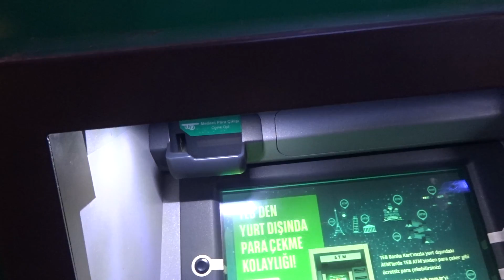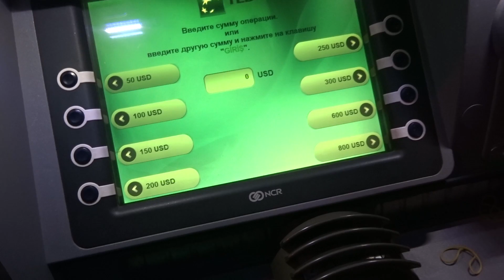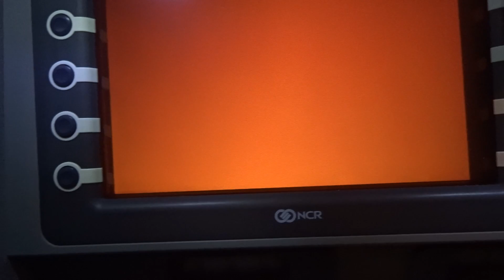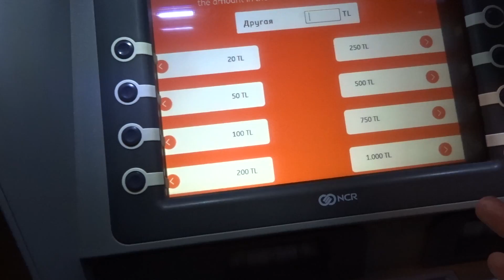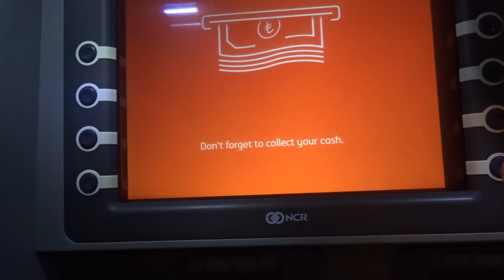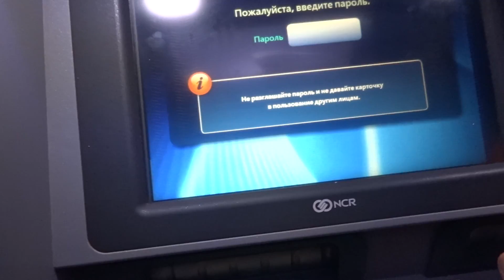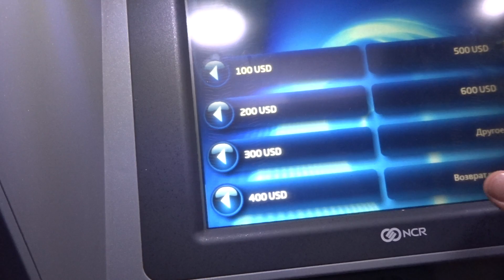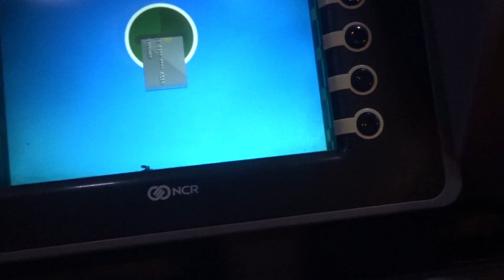Алания пытаюсь снять доллары в банкоматах в центре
Премногоблагодарен каждому неравнодушному зрителю. Алания пытаюсь снять доллары со своей украинской карты в банкоматах в центре Аланьи
Огромное спасибо за каждый рубль!